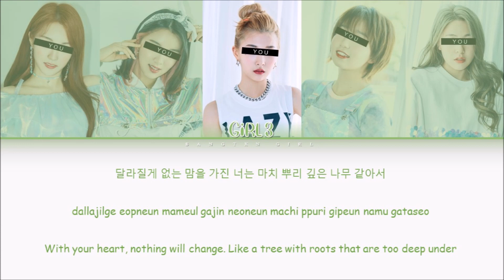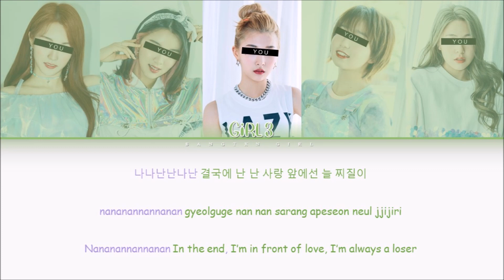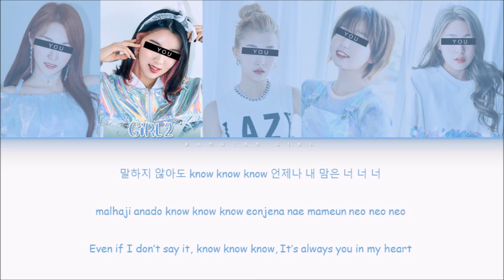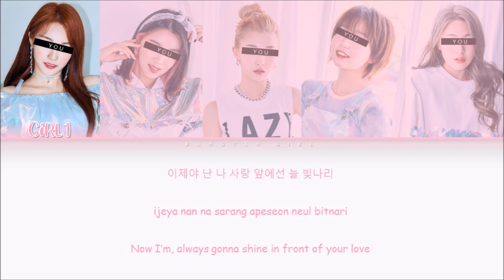[YOUR GIRL GROUP] Shine by Pentagon [5 Members ver.] || Saesong cover ✿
✿- the girls in the video are members of the group 'Woo!Ah!'